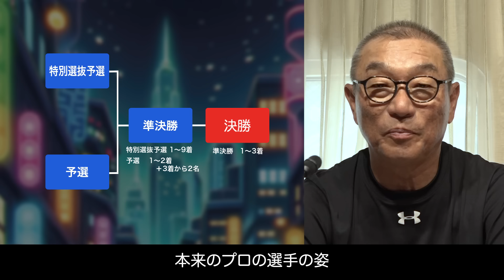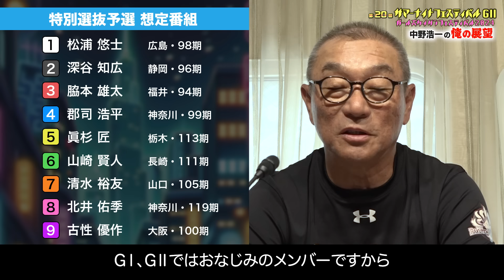中野浩一の開催展望 | 松戸競輪G2 サマーナイトフェスティバル（同時開催：ガールズケイリンフェスティバル2024）～ここでしか聞けない中野浩一の俺の展望～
中野浩一の開催展望 | 松戸競輪G2 サマーナイトフェスティバル（同時開催：ガールズケイリンフェスティバル2024）ここでしか聞けない中野浩一の俺の展望！是非ご視聴ください。

【動画内容】
00:00 サマーナイトフェスティバルについて
01:10 勝ち上がりについて
03:19 展望の前に
04:08 特別選抜予選について
05:36 注目選手
06:34 地区別注目選手
09:00 ガールズケイリンフェスティバルについて
10:16 ファンの皆様へ

▼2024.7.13～7.15 松戸競輪G2 サマーナイトフェスティバル
（同時開催：ガールズケイリンフェスティバル2024）
～本気の競輪TV3日間生放送！中野浩一さんによる開催展望を実施！後閑信一さん・金川光浩さんがレースを徹底解説！今回も高木真備さんが予想の助っ人として出演！そして大好評のLIVE視聴者限定お得企画も実施予定！

【出演者】
★中野浩一

※予告なく番組内容を変更する可能性があります。
※生放送にはタイムラグが生じますので 車券購入の際は十分にご注意ください。
※回線の状況により、映像・音声の乱れなど生じる場合がございます。

▼楽天Kドリームス新規会員登録キャンペーンも実施中！
会員登録（無料）&キャンペーンコード入力でもれなく
投票で使えるポイントプレゼント！

▼楽天Kドリームス独自指標Kレーティング全開催対応！

★☆★お得なキャンペーン♪★☆★

▼本気の競輪TV 視聴者限定キャンペーン！
LIVE配信中に発表するキャンペーンコード入力でデルカポイントをGETしよう！
※人数に限りがございますのでLIVE配信をお見逃しなく！

▼【7/13限定】払戻金からのチャージでデルカポイント3％還元！
7/13（土）0時00分～23時30分59秒の間に払戻金から100円以上デルカチャージされた対象者全員にチャージ金額の3％分のデルカプレゼント！
※応募締切7/13 23時30分まで

▼【松戸競輪G2】復活の回収率トップランカー ～目指せ賞金10万円分～
7/13（土）～7/15（月・祝）松戸G2開催日毎に回収率ランキングを発表！上位入賞者とゾロ目賞にはデルカポイント最大10万円分プレゼント！
※応募締切7/15 第6R投票締め切りまで

▼【松戸競輪G2】本気の競輪TV出演者回収率対決を実施！（※番組配信中に発表（掲載）する参加コードも要チェック）
開催3日間「本気の競輪TV」放送内で出演者回収率対決を実施！その回収率1位を当てた方に抽選でデルカポイントプレゼント！
※応募締切7/14

▼ミッドナイトを攻略しよう！6日間同額400万円分山分け！
7/13（土）～7/18（木）合計5,000円以上投票し、1日合計3レース以上的中させて山分けGET。さらに6日間条件達成で上位ボーナスのチャンス！
※応募締切7/18

▼チーム楽天Kドリームス応援キャンペーン
7/13（土）～7/15（月・祝）本気の競輪TV生放送中に視聴者限定でお得なキャンペーン実施予定ですので3日間YouTubeLIVEをお見逃しなく！
※応募締切7/15

▼購入日数に応じて当せん確率アップ投票キャンペーン！
7/13～7/31の期間中、購入日数によって当せん確率アップ！1,000名様にデルカポイント最大5,000円分！
※応募締切7/31

▼楽天Kドリームス 松戸競輪G2 特設サイト

▼楽天Kドリームスのキャンペーンもりだくさん♪

▼楽天Kドリームス公式SNS～お知らせなど随時発信中～

▼チーム楽天Kドリームス オフィシャルサイト

今すぐ競輪投票がアプリ･ネットで楽しめる！
さらに楽天ポイントが使える！貯まる！

■新規会員登録キャンペーンも実施中■
楽天Kドリームス新規会員登録（無料）&
キャンペーンコード入力でもれなく